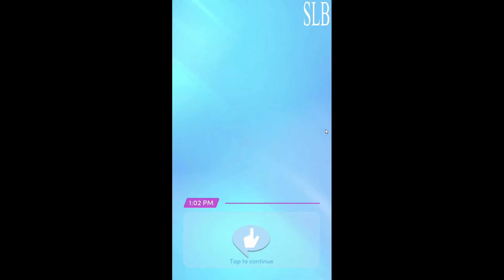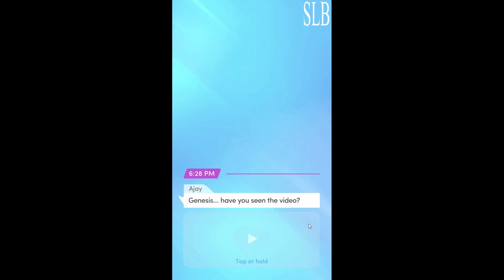Choices: High School Story: Class Act Book 2 Chapter 9 Ajay Romance {Diamonds Used}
Chapter 9: Winter Wonderful
It's time for the winter festival! Will everyone stop fighting long enough to have some fun?

HIGH SCHOOL STORY: CLASS ACT, BOOK 2 - Winter is here... along with school election season! It may be cold, but things are just about to heat up for you and a special someone!